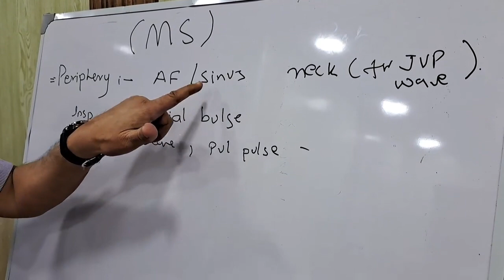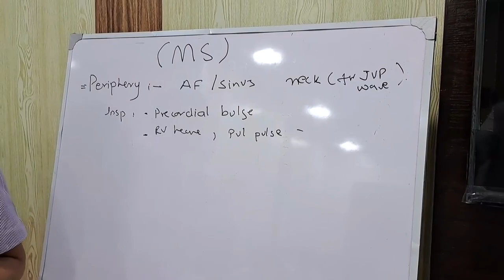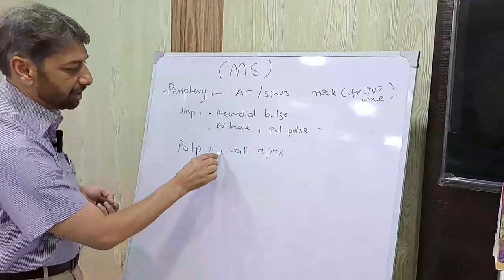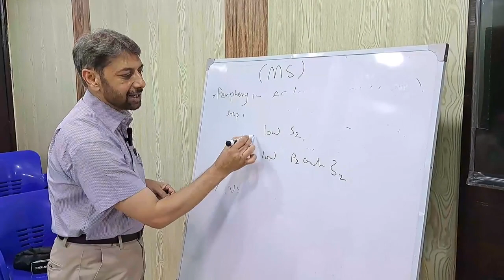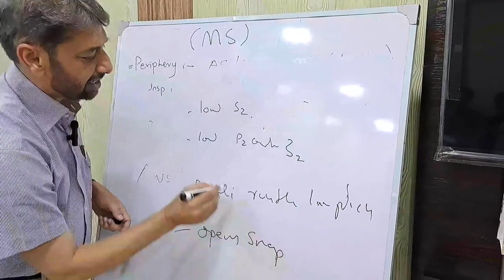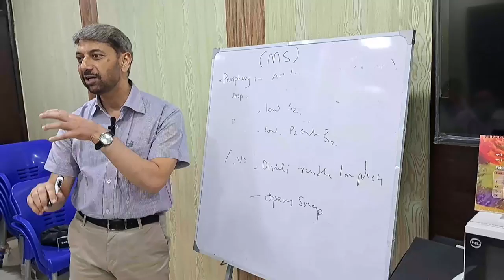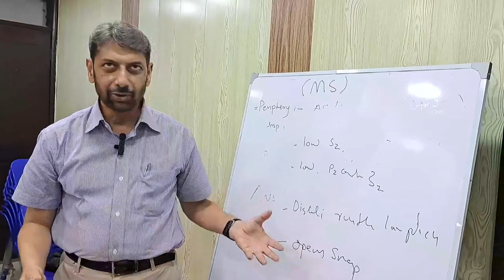Mitral stenosis short case presentation.English Dr.Fawad Farooq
How to examine and logically present your findings to examiner.